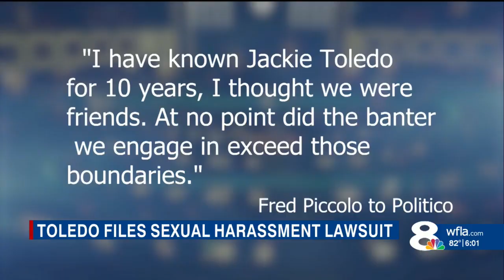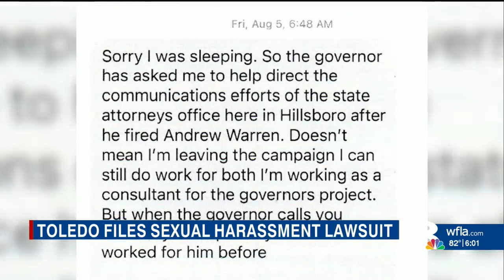Jackie Toledo files lawsuit claiming sexual harassment by former campaign manager